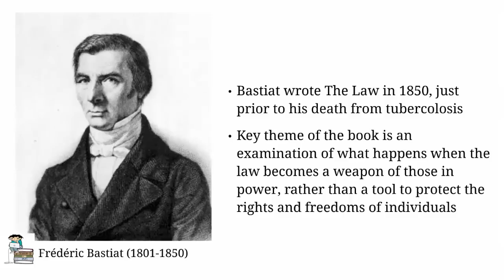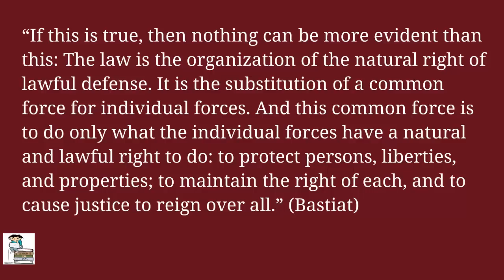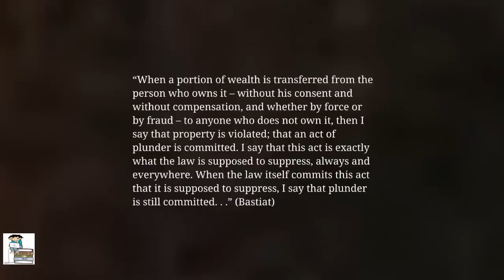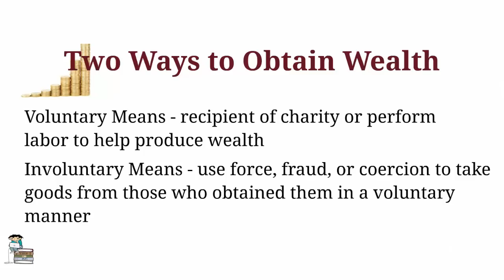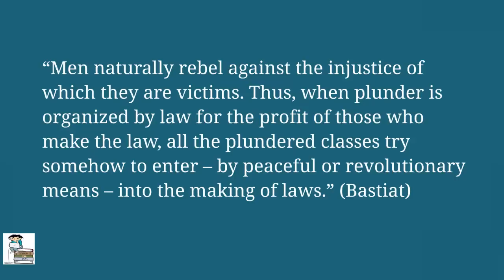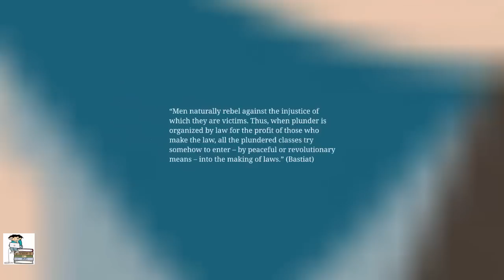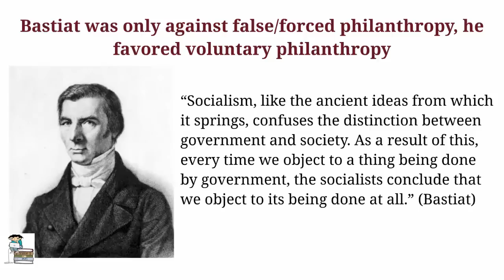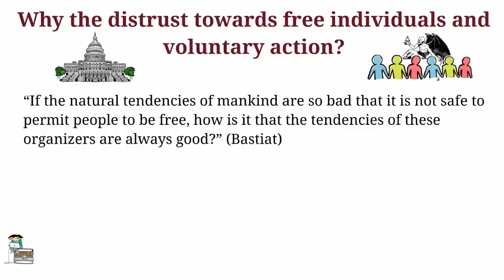Frédéric Bastiat - The Law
This video provides a summary of Frédéric Bastiat's most famous work "The Law". The key theme of this work is an examination of what happens to a society when the law becomes a weapon of those in power, rather than a tool to protect the rights and freedoms of individuals.

for more videos, video transcripts and more!